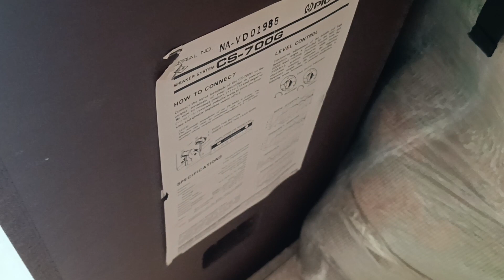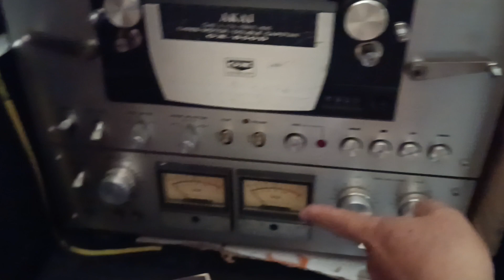audio bãi - âm thanh cổ. Lê Hoàng Audio SG.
- loa mắt võng mắt cáo - màng giấy FB
- đầu cối, băng cối, loa Đức